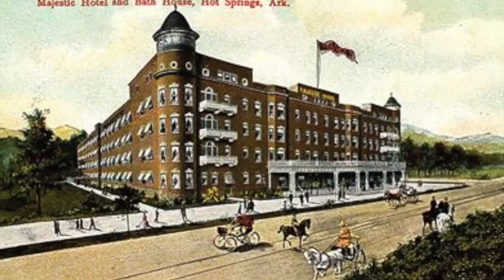Remembering the Majestic Hotel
Majestic Hotel, Hot Springs Arkansas